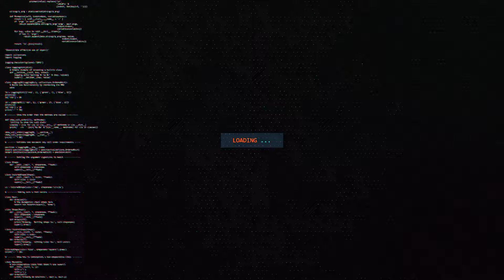Sakura Wars (SEGA Saturn) - Sakura Route | Episode 7: Decisive Battle - The Limit of Life!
▸Playlist(s):

▸About Sakura Taisen:

The original storyline, said to be inspired by the Shochiku Kagekidan, takes place in an alternate 1920s Tokyo. It follows the adventures of an all-female secret task force known as the Imperial Assault Force — Flower Division as they defend the Imperial Capital Tokyo against evil. They are led by Ichiro Ogami, a newly graduated Imperial Navy Ensign who had been assigned to the squad partly due to his unique ability to use a special type of armor that only women having high levels of spiritual powers could previously operate.